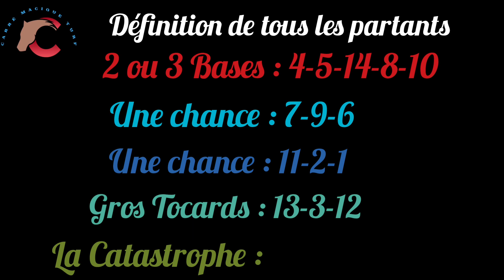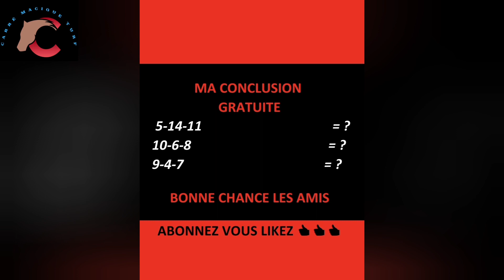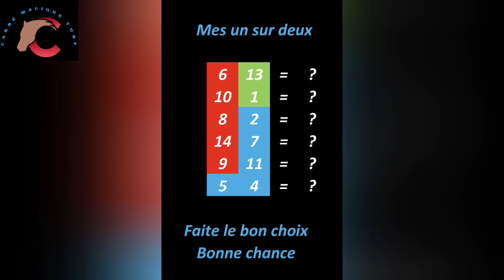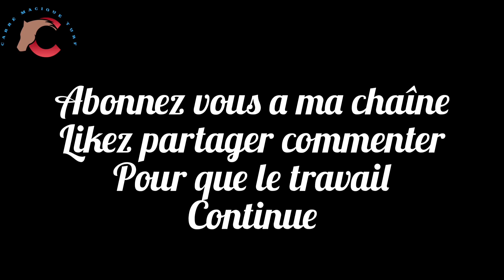04 MARS A Vincennes- R1/C4 -2700 m